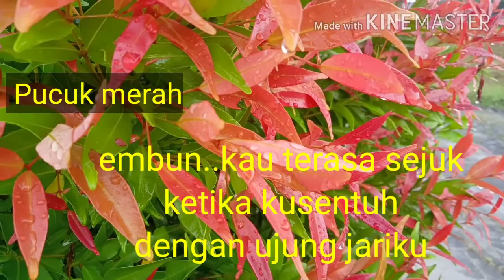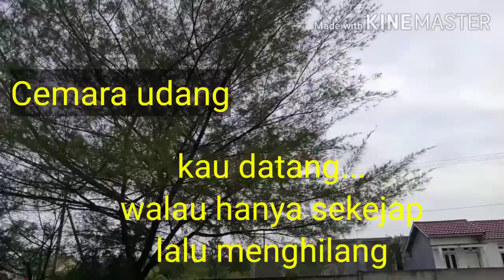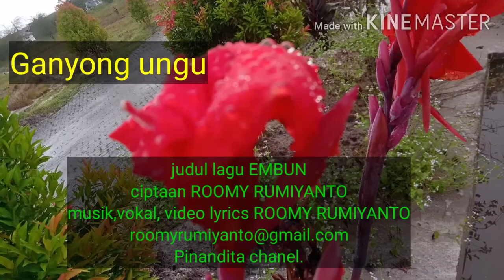Tanaman,Pucuk merah,Embun ciptaan ROOMY RUMIYANTO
Assalamualaikum
Salam sehat sentosa 🙏🙏🙏
Divideo ini saya persembahkan sebuah lagu
EMBUN yang hinggap di daun pucuk merah,tunjuk langit dll
Semoga lagu dan video ini mampu menyejukkan suasana seperti embun yg sejuk di pagi hari.
Judul lagu EMBUN
ciptaan ROOMY RUMIYANTO
Musik,vokal,video lyrics ROOMY RUMIYANTO
Pinandita chanel
Wassalam
Terimakasih 🙏